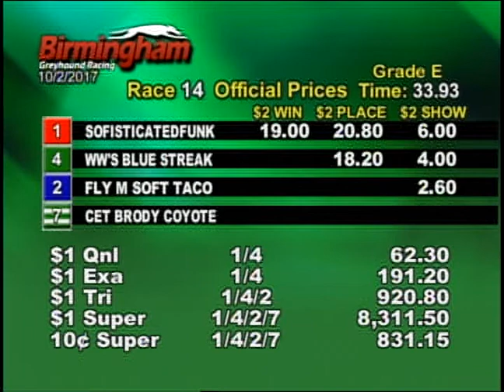10/02/17 Afternoon Race #14